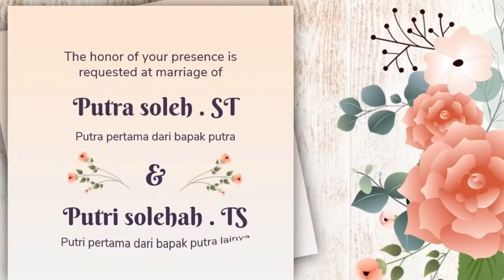🔴 CONTOH UNDANGAN DIGITAL PERNIKAHAN, WEDDING INVITATION HARGA MURAH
Jasa Edit Video Pernikahan, Undangan, undangan pernikahan, cetak foto, undangan digital, wedding invitation, undangan pernikahan, Kawin atau

Daftar Isi
00:00 - Jasa edit Video
00:10 - Contoh Iklan Produk
00:18 - Contoh Video Promosi
00:25 - Contoh Konten Pemasaran

By : Iptahudin
m.me/iptah